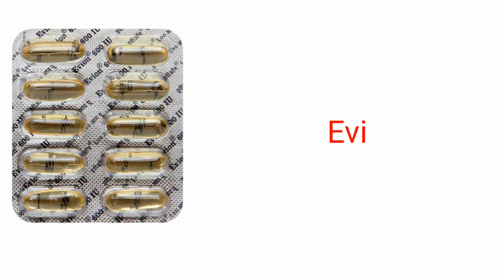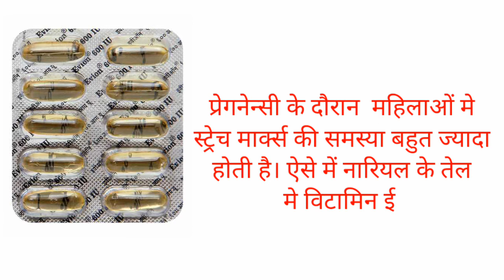Evion600 vitamins e benefits & side effects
Evion600के 5जबरदस्त फायदे

लौकी के तेल के 10 अनोखे फायदे

महिलाओं की गुप्त समस्या जैसे सफेद पानी कमर दर्द शारीरिक कमजोरी भूख न लगना की अचूक माजून